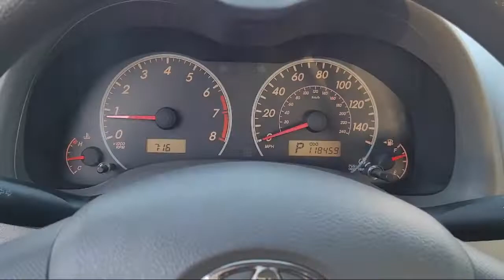2009 Toyota Corolla San Diego El Cajon Chula Vista Mission Valley Santee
2009 Toyota Corolla Stock Number: 99911A Vin:JTDBL40E19J028075.